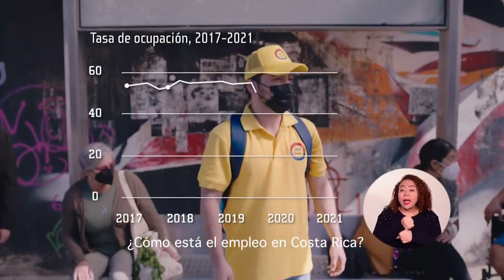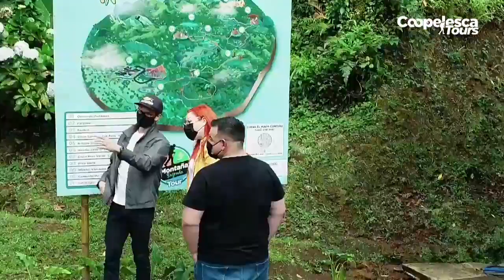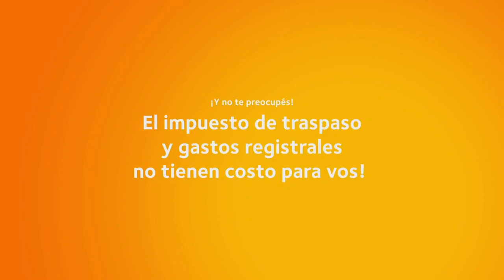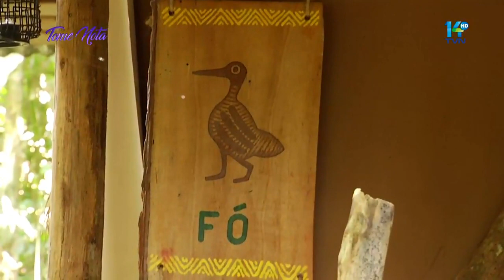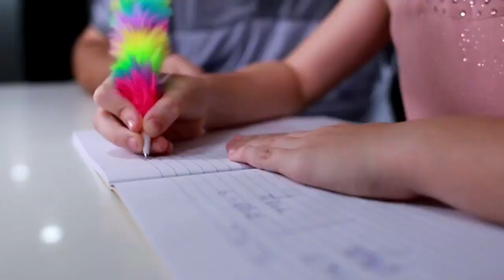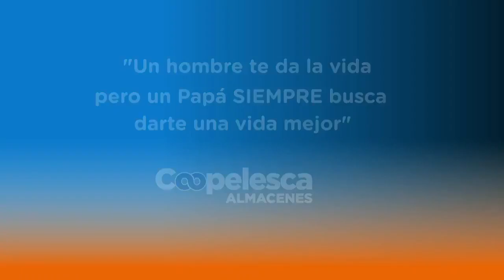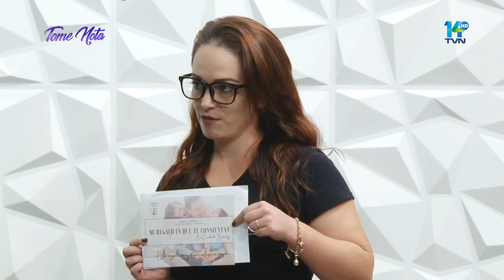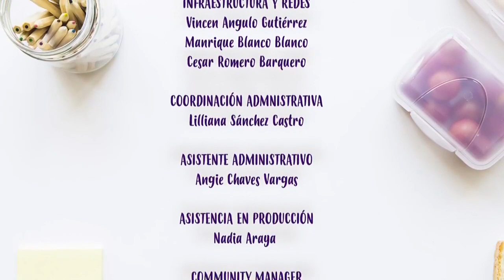Tome Nota, conozca el proyecto huellas olvidadas.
En esta edición le daremos los detalles del proyecto de adopción y rescate animal huellas olvidadas.